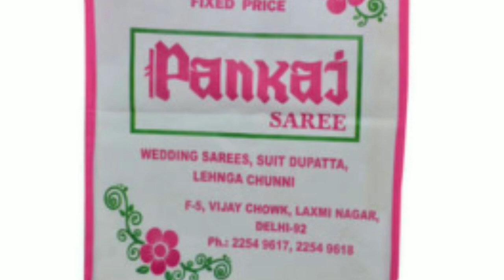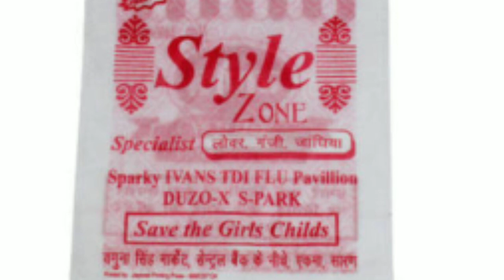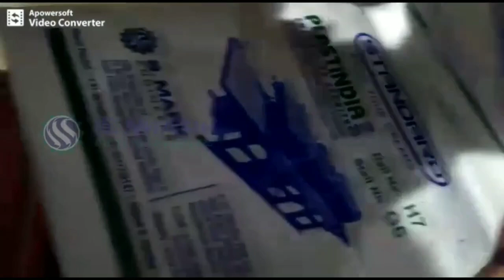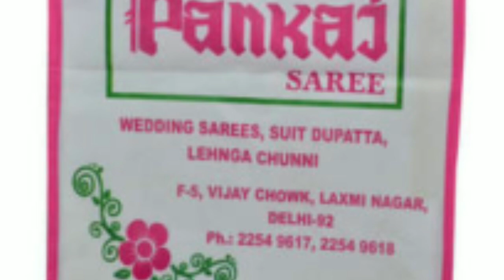Business ideas in Tamil./சிறுதொழில் வாய்ப்பு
New business development ideas in Tamil Nadu
Small business ideas in Tamil Nadu